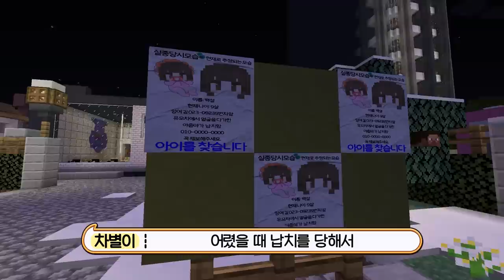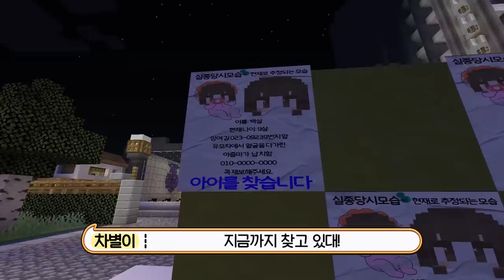넌 먹지마. 내 외모에 집착 하는 엄마!? 엄마의 비밀? [백설이의 엄마 2화] (마인크래프트 상황극)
스토리 제작 : 🦊단미호